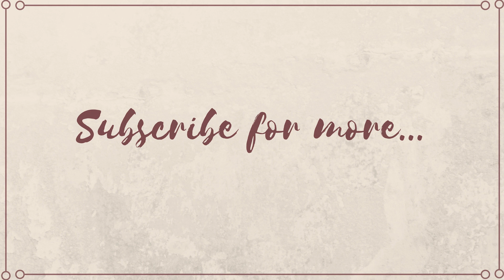Tot mai sus!